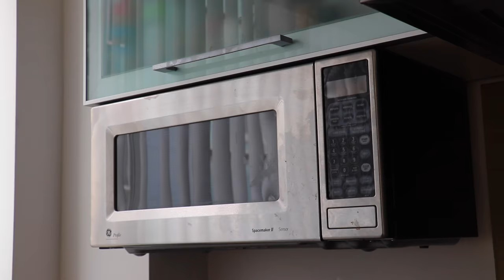5 Pranks That You NEED To Try In A Relationship! | Julia Gilman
5 Relationship Pranks That WON'T Cause A Break Up!